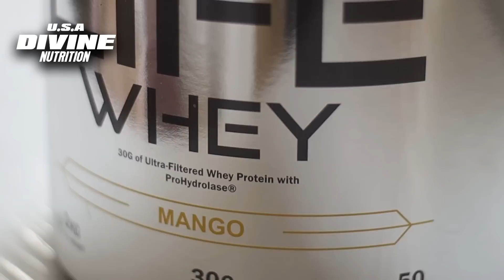Abhishek Can Seriously Win 👀...Bilal Ali Death Face, Masters Olympia Prize Money Is Joke, Delhi Pro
Buy Divine Nutrition Products

Abhishek Yadav looks crazy for Sheru Classic, Abhishek Yadav has a serious chance of winning the pro card this year, but Can Abhishek beat bodybuilders like Ravi Pawar, Sundram, Gijo John to win the IFBB Pro card, more updates Nitin Chandila for next show, as currently Nitin Chandila is 5 weeks out, more updates from Delhi pro show from Manoj Sarangapani, Indian Rock, updates from Ankur Sharma bodybuilder, Master Olympia prize money is a joke. Jeremy Vs Erin Banks at Olympia, Kyron Holden Classic Physique update
Bilal Ali shows death face for Pittsburg Pro